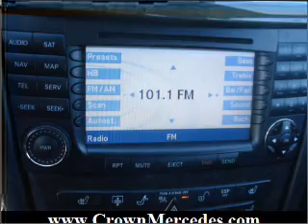2007 Mercedes-Benz E-Class - Dublin OH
Year: 2007
Make: Mercedes-Benz
Model: E-Class
Trim: E63 AMG
Engine: 6.2 liter 8 cylinder 32 valve
Transmission: 7-Speed Automatic
Color: Black
Mileage: 39516
Address:
6500 Perimeter Loop Rd